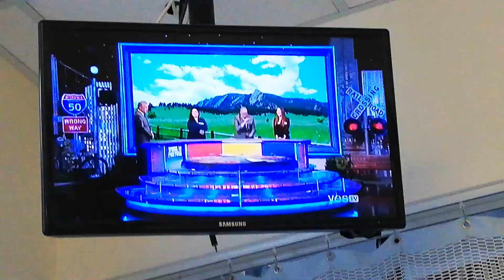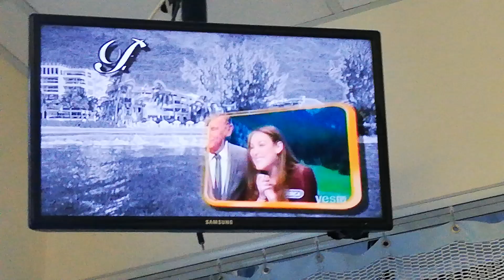WHEEL OF FORTUNE - AUGUST 12-2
FEED YOUR CROSSWORD - FACE, IMAGINATION, PETS & SOUL

PHRASE - I COULDN'T BE HAPPIER (TRIP TO BARBADOS)